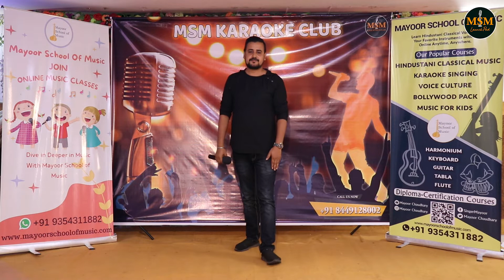Chahunga Main Tujhe Saanjh Savere | MSM Karaoke Club | 8th Oct 2022 | Musical Event | Karaoke Night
Film: Chahoonga Main Tujhe
Song: Dosti
Artist: Mohd. Rafi
Music director: Laxmikant Pyarelal
Lyricist: Majrooh Sultanpuri
Filmstar: Sanjay Khan, Uma, Sushil kumar, Sudhir Kumar
Director: Satyen Bose

This Event was also very successful Due to Your Love and Support guys. Thanks to all of you wholeheartedly, you all are so melodious, And these people have proved that there is a hidden singer inside everyone. They just need the right opportunity to bring out their inner singer.

▶︎My Harmonium
▶︎My Tanpura
▶︎My Guitar